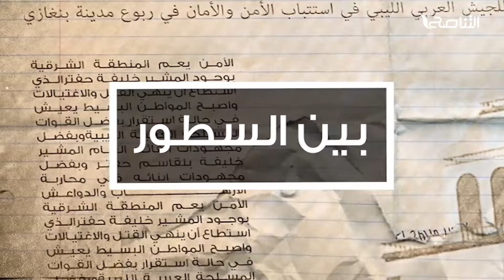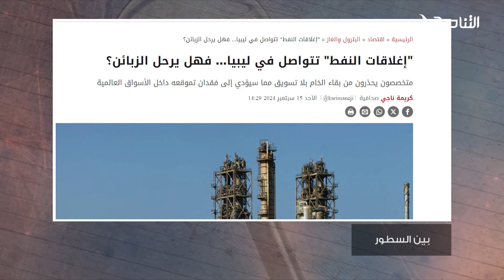برنامج بين السطور | مع د. محمود عبدالعزيز | 03 - 10 - 2024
ــــــــــــــــــــــــــــــــــــــــــــــــــــــــــــــــــــــــــ
يمكنكم تحميل تطبيقنا TANASUH TV على الهواتف الذكية: